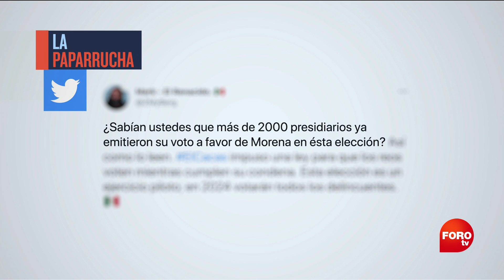¿Presos ya votaron a favor de Morena?, la paparrucha del día - Punto y Contrapunto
En redes sociales circula información que señala que AMLO “impuso” una nueva ley para que la población presa vote y que más de dos mil ya lo hicieron a favor de Morena, sin embargo, la precisión es que el Tribunal Electoral y no el presidente ordenó al INE realizar un programa piloto, para que, se garantice el voto a las personas en prisión preventiva, por lo que debido a éste, 949 ya votaron de manera anticipada la semana pasada y los votos serán enviados a los distritos correspondientes para ser contabilizados el próximo 6 de junio, es la paparrucha del día

NOTICIEROS TELEVISA

FOROtv